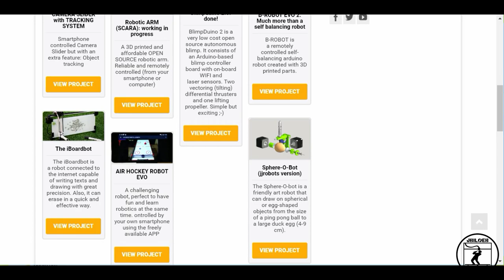Impression d'un Tableau connecté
Bonjour,

Aujourd’hui je vous présente un objet un peu geek, un tableau connecté.
La partie mécanique et électronique proviennent de chez jjrobots et les pièces sont à imprimer par vous-même.

À quoi ça sert .
À rien que vous ne puissiez faire avec vos petites mains :-)

Vous pouvez afficher un message ou un dessin sur le tableau depuis un site internet.

Par exemple :
Vous êtes au boulot et il faut ajouter du beurre sur la liste de courses.
Vous envoyez beurre sur le tableau et le soir en rentrant vous avez votre rappel sur le tableau.

Si vous êtes fan de domotique vous pouvez également programmer des scenario pour afficher le dernier tweet de quelqu’un que vous suivez.

Si une vidéo de l’usage de ce tableau vous intéresse, n’hésitez pas à le remontés dans les commentaires.